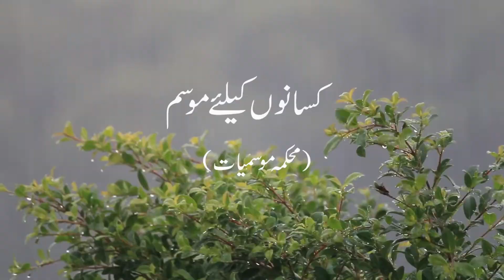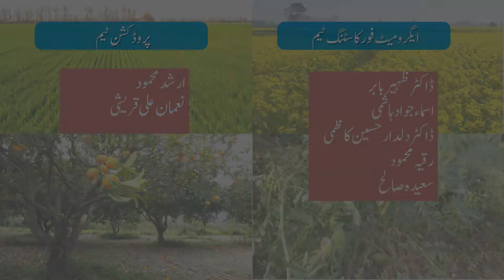Farmer's Weather Forecast | 27-04-2022